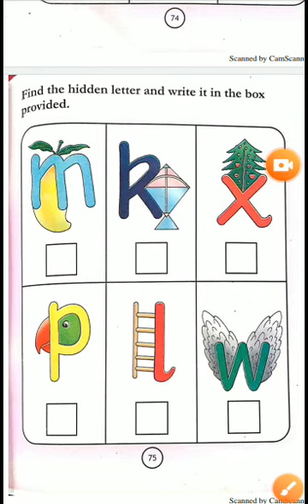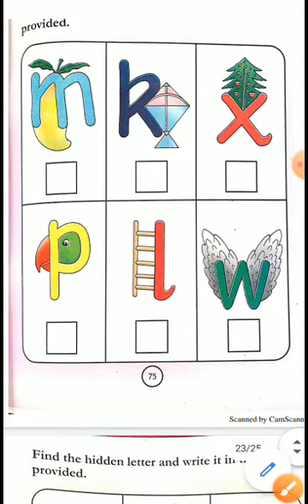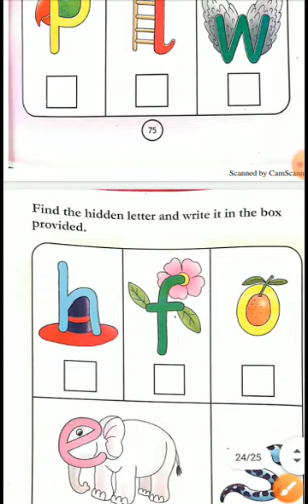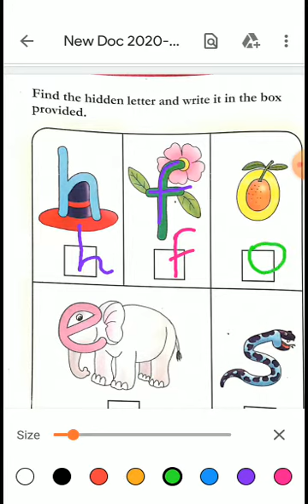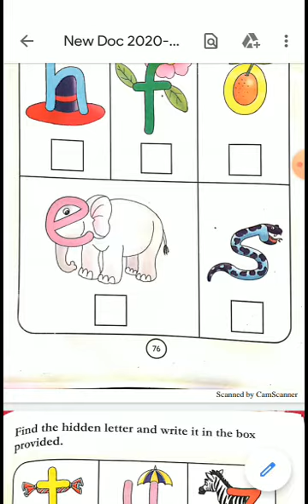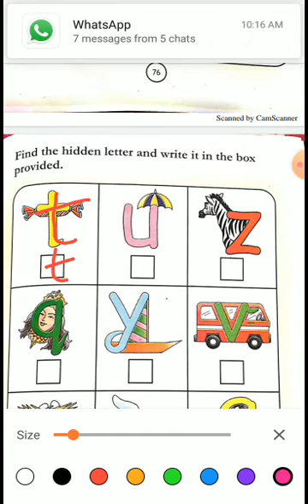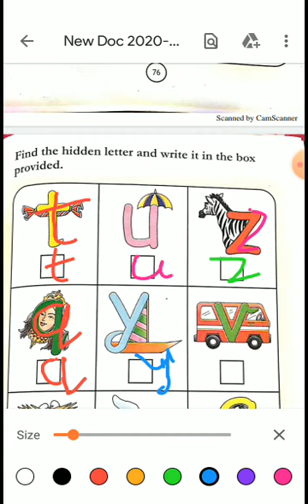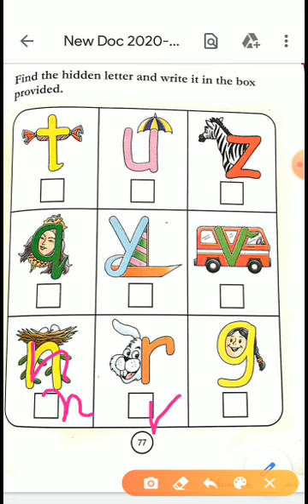LKG## Fun with English#P6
Page 75,76,77